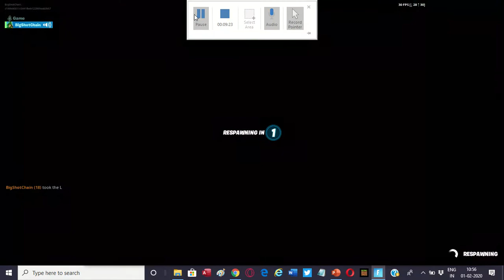Fortnite jduth deathrun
hope you enjoy all of videos